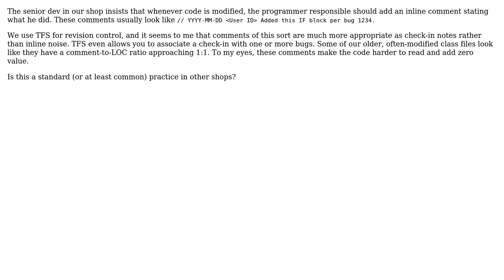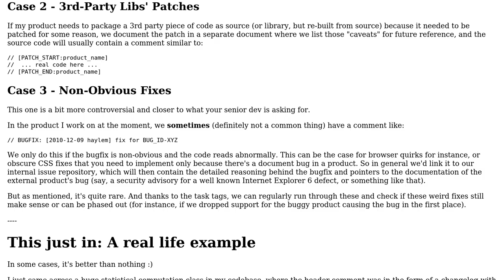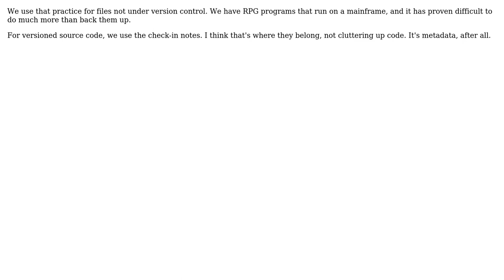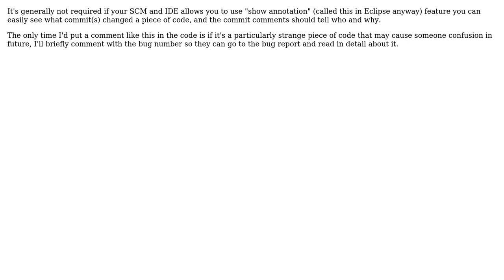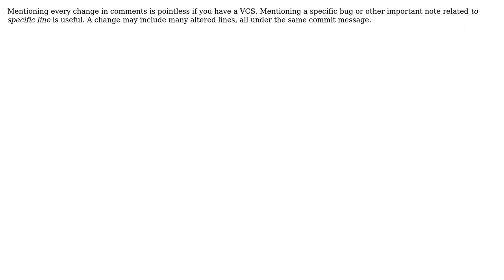Software Engineering: Are 'edited by' inline comments the norm in shops which use revision control?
With thanks & praise to God, and with thanks to the many people who have made this project possible! | Content (except music & images) licensed under CC BY-SA | Music | Images & others | With thanks to user Peter Torok user Paul Nathan user Michael K user Joshua Smith user haylem user Alex Feinman user Alb user 9000 and the Stack Exchange Network Trademarks are property of their respective owners. You are responsible for your own actions.